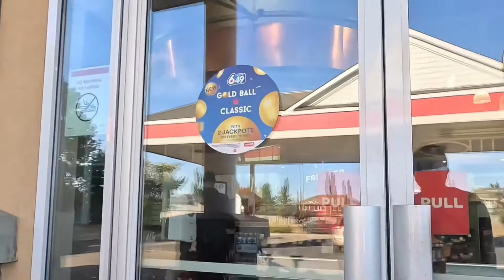BIKE TAYO! KWENTUHAN ABOUT EOC, IMMIGRATION AND TABO - THE CARPIO FAMILY | BUHAY SA CANADA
Samahan nyo ako sa pag bbike! Sagutin natin ang ilan sa mga tanong ng ating mga subscribers.